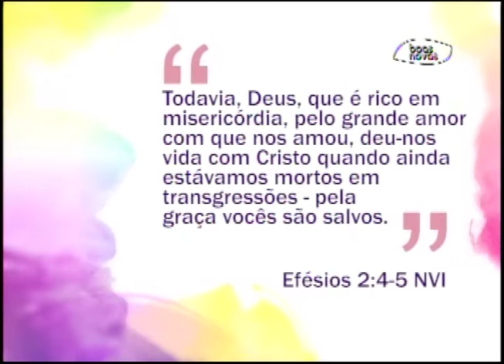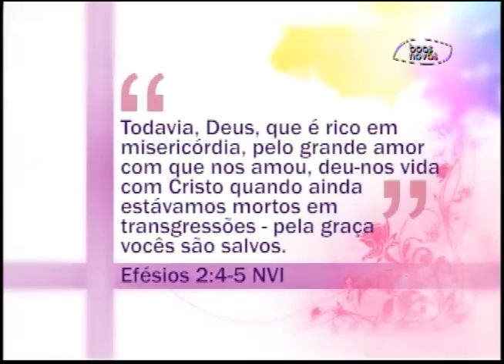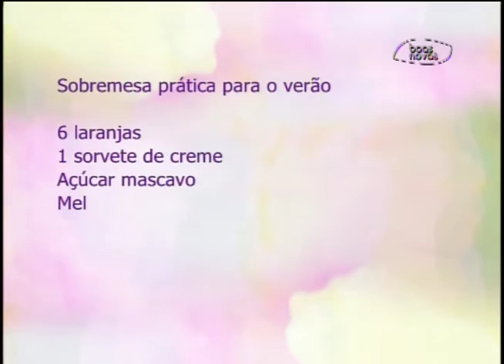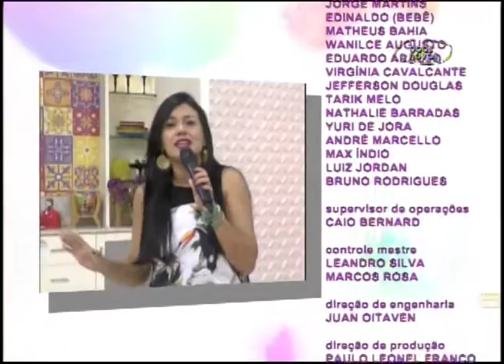Espaço Feminino - Os cuidados da família com seus idosos! - 01-02-2016